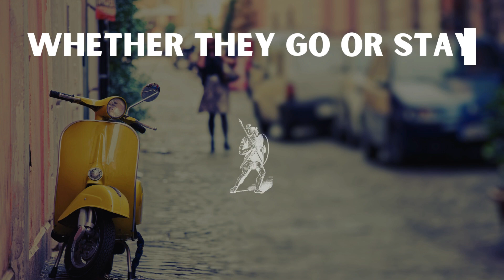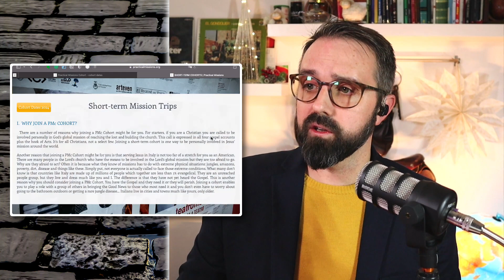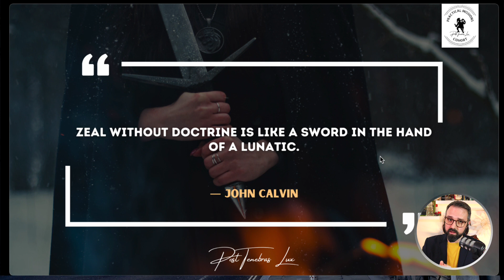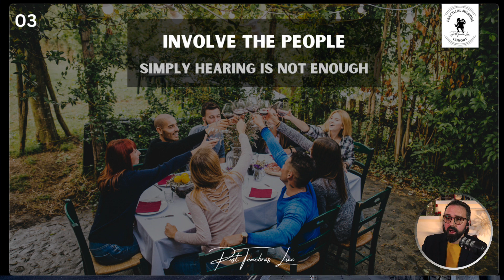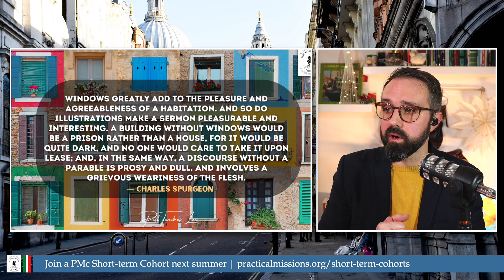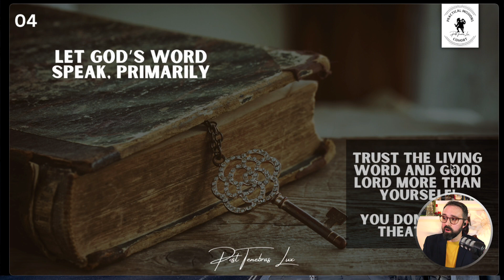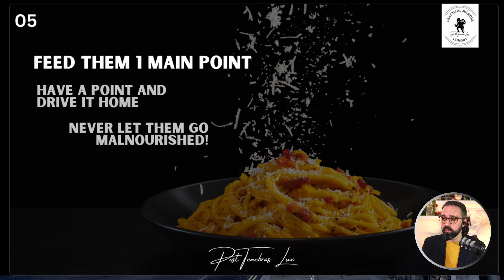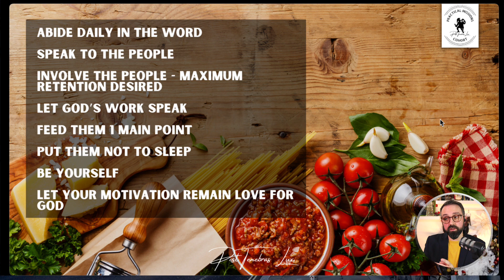Overlooked Essentials of Preaching Well Done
In episode 312 of the Missions Incorporated podcast, Jesse Schreck discusses key elements for effective preaching in mission work. Jesse, the host of the podcast and a missionary in Italy, shares several updates about their ministry and highlights the importance of preparation, authenticity, love for God, and engaging the audience. He also emphasizes the importance of providing a nourishing main point while avoiding information overload. Lastly, he discusses the ministry's needs and solicits support and prayers from listeners.

00:00 Introduction and Welcome
01:11 Personal Updates and Thanksgiving Reflections
02:11 Missionary Challenges in Italy
02:49 Ministry Announcements and Updates
03:31 Welcoming the Vitter Family
06:15 Church Planting Progress and Future Plans
09:26 Supporting the Ministry and Upcoming Opportunities
13:33 The Importance of Preaching in Missions
16:59 Avoiding Pitfalls in Preaching
20:04 Essentials of Effective Preaching
27:09 Abiding Daily in the Word
27:16 Engaging the Audience for Maximum Retention
27:22 The Importance of Audience Involvement
29:44 The Power of Good Illustrations
30:23 The Influence of Charles Spurgeon
30:59 The Role of Simplicity in Preaching
32:48 The Power of the Living Word
35:46 The Importance of a Main Point in Preaching
42:48 Avoiding Boredom in Preaching
44:29 Being Authentic in Preaching
47:30 The Motivation Behind Preaching

Like Jesus driven to His cross, so we drive ourselves to the singular task of the edification (planting) of Biblical churches in Italy.